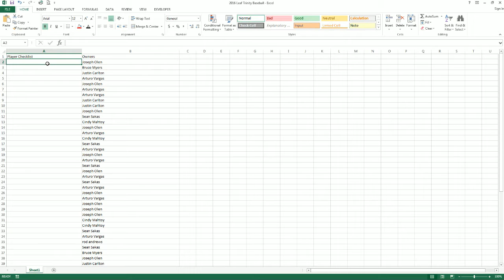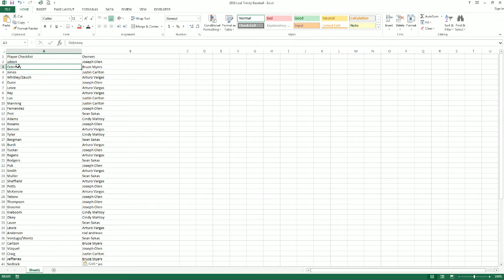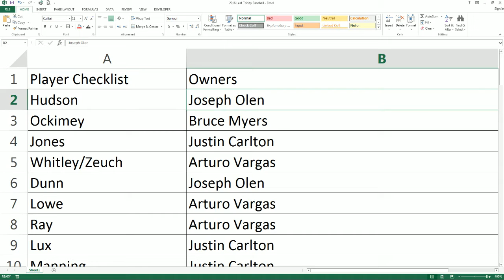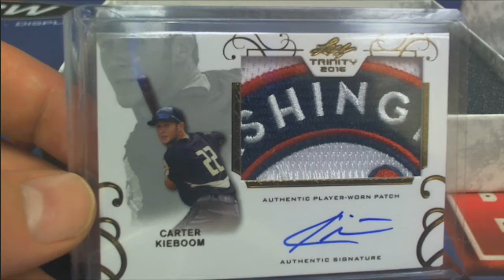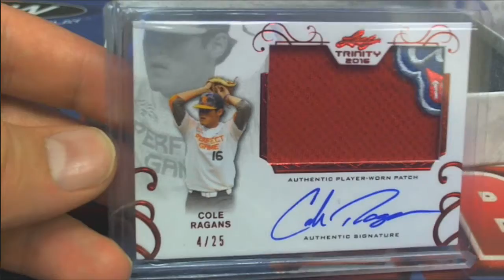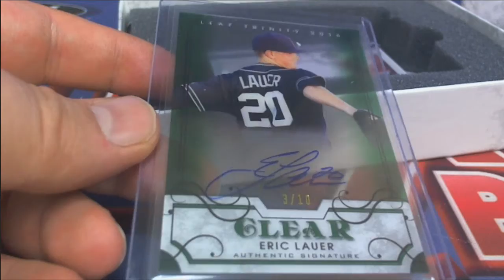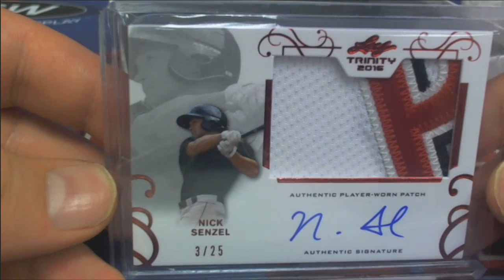2016 Leaf Trinity Baseball ID 16LEAFTRIN135